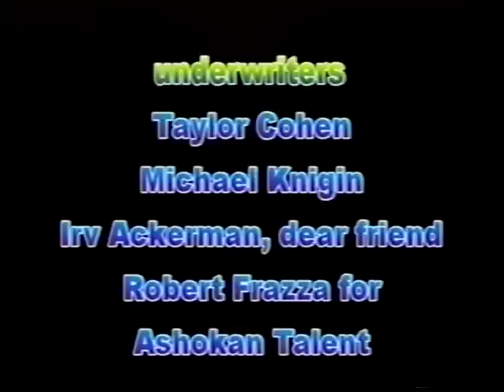The Play is the Thing, host, Judy Sleed, Rebecca M. Weiner, Eva & Lee Lipsky